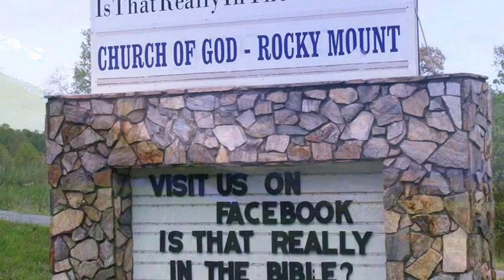Church of God Rocky Mount Sabbath Services. Making Sense of Our Pain. By David Freeman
Questions to ask God when you are going through pain.